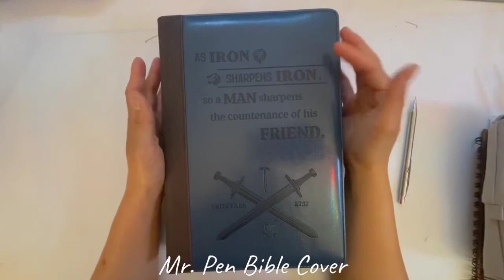Protect Your Bible with a case cover!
Do you have a Bible that you love and want to protect? Check out this video to see Mr. Pen Bible Cover to help keep your Bible looking new!